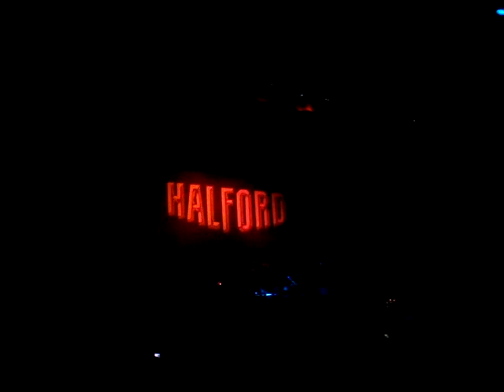HALFORD Resurrection live at the Wiltern, LA,12/17/2010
halford live at the wiltern, in los angeles,12/17/2010,resurrection live from the album resurrection!

this video is only to support the band and metal scene in LA!!!